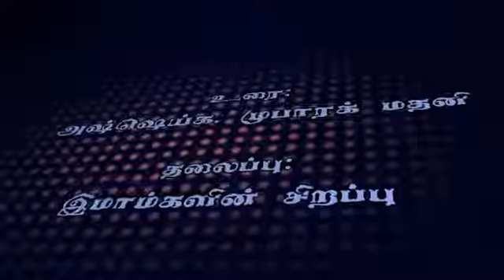இமாம்களின் சிறப்பு | அஷ்ஷேய்க் கலாநிதி ML முபாறக் ஸலபி மதனி